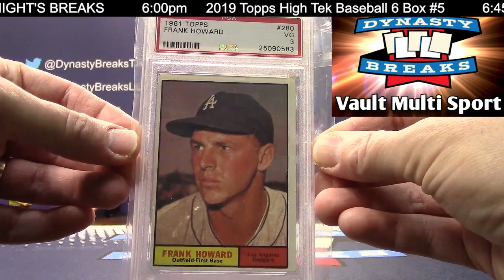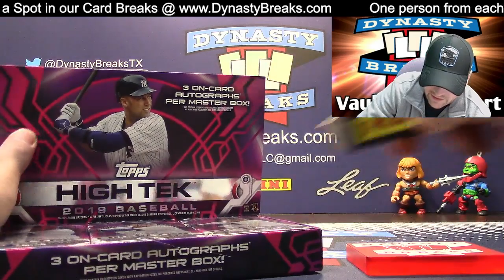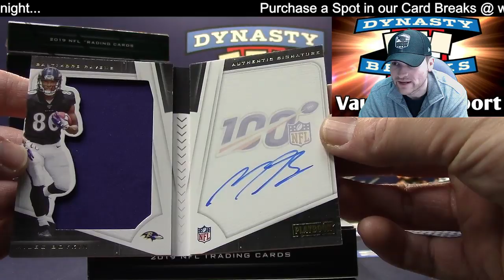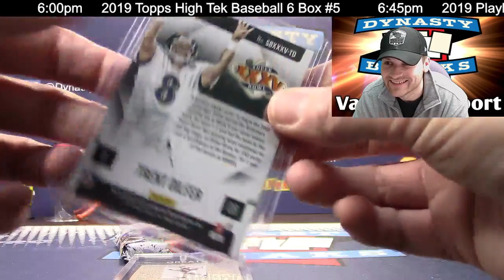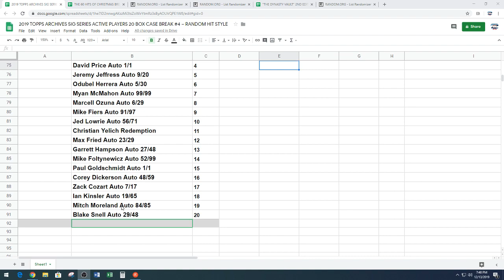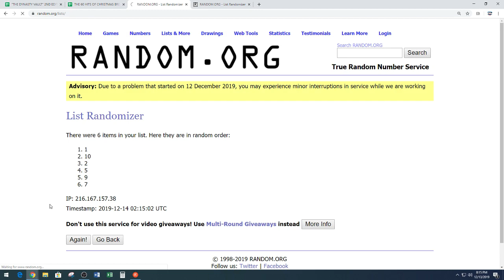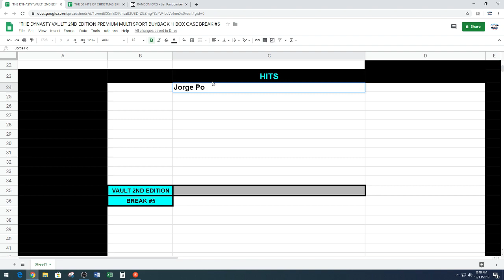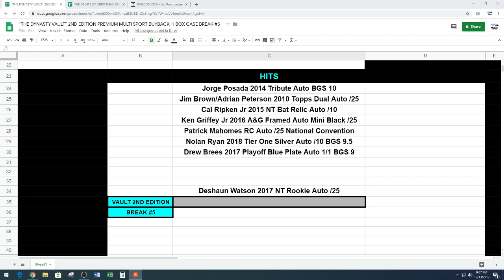DYNASTY BREAKS - Sports Card Box and Case Group Breaks LIVE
Dynasty Breaks
Our Website is:
Our Box and Case Breaks are Entertaining and Fun to Watch
Customers are #1